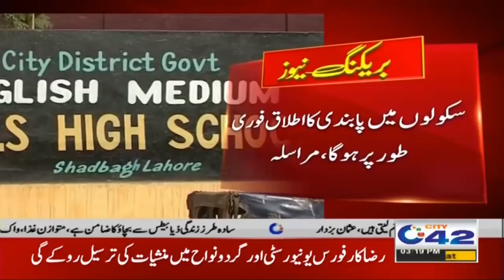3pm News Bulletin | 14 Nov 2020 | City 42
3pm News Bulletin | 14 Nov 2020 | City 42